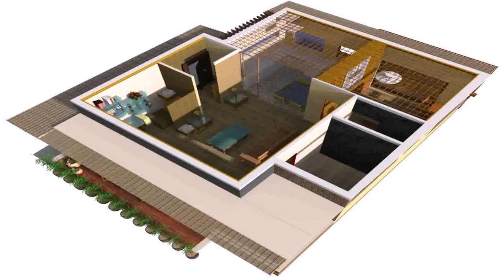Indian House Designs Photos For Middle Class - Gif Maker DaddyGif.com (see description)